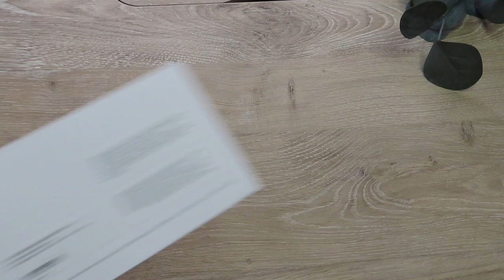UNBOX WITH ME | UNBOX THE APPLE WATCH SERIES 9 | APPLE WATCH STARLIGHT | APPLE 2023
Hola mis amigas! here I have for you another unbox with me! Is it Christmas for me or what lol. HAha, enjoy.